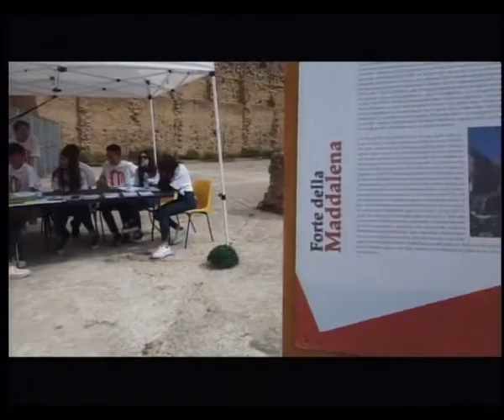Tg Catalan Tv 14 Maggio 2019